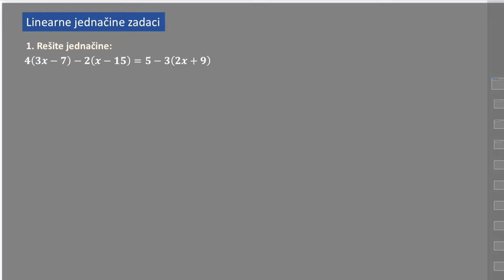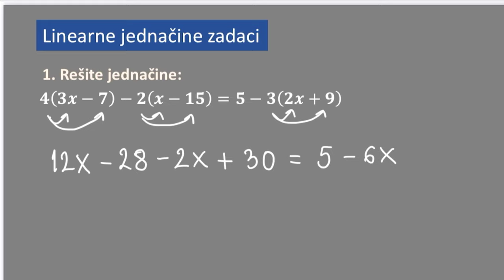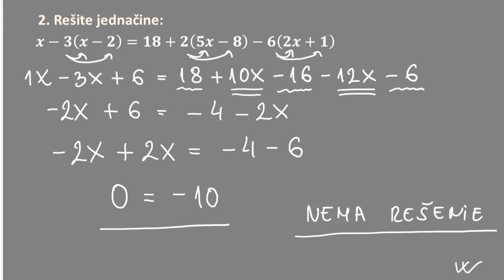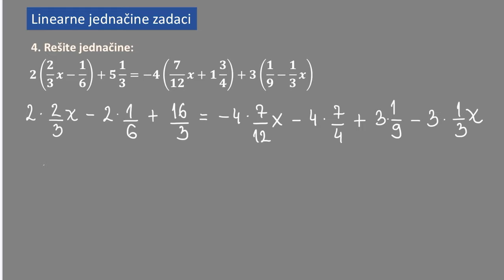Linearne jednačine sa jednom nepoznatom rešeni zadaci 1